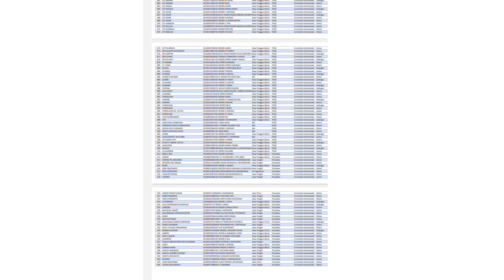Daftar Nama Kesedian PPG Tahun 2023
Daftar nama kesedian PPG tahun 2023 gelombang kedua.